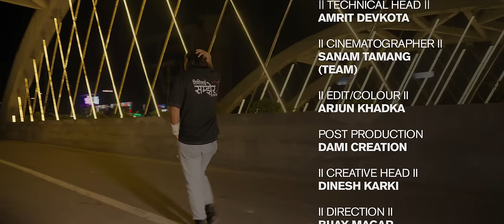TIMILAI SAMJHERA SAD VERSION - BINOD TAMANG & RESHMA KHAJUM LIMBU - KEHAR SING LIMBU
II LYRICS/MUSIC/VOCAL
KEHAR SING LIMBU

|| MUSIC ARRANGER II
SAGAR SANSAR RAI

II RECORDIST II
BISHAL LIMBU

II RECORDING STUDIO II
MAHOL STUDIO

II MIXING MASTERING II
BIPHOP

🎬Video Credits

II CAST II
BINOD TAMANG
RESHMA KHAJUM LIMBU

II TECHNICAL HEAD II
AMRIT DEVKOTA

II CINEMATOGRAPHER II
SANAM TAMANG
(TEAM)

II EDIT/COLOUR II
ARJUN KHADKA

POST PRODUCTION
DAMI CREATION

II CREATIVE HEAD II
DINESH KARKI

II DIRECTION II
BIJAY MAGAR